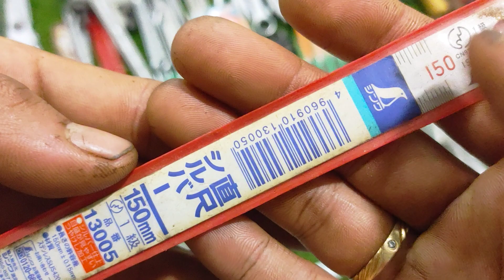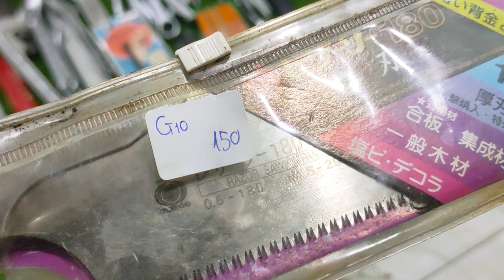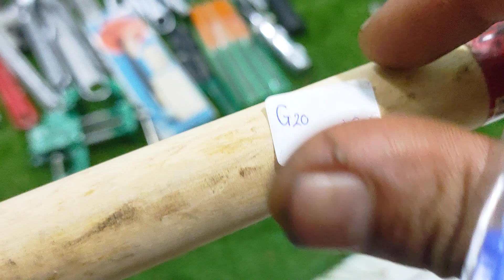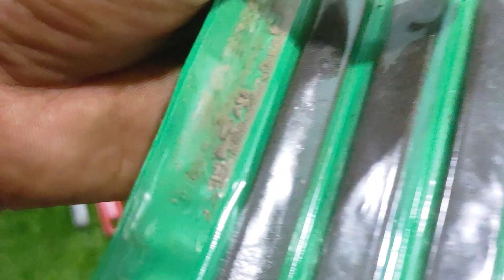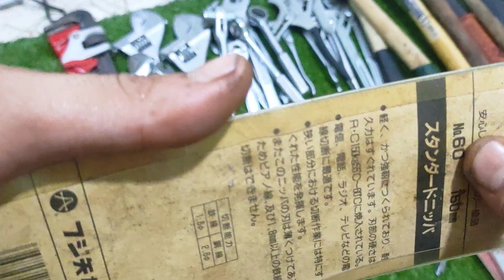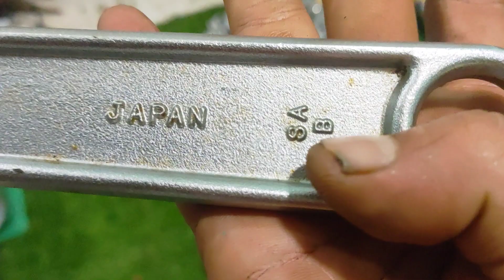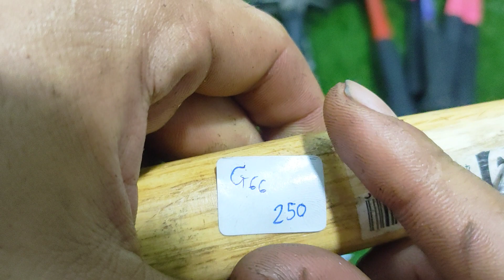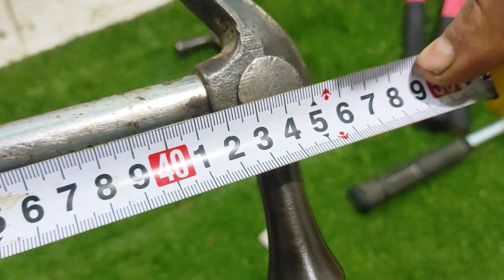Đồ nhật bãi . 0966924801